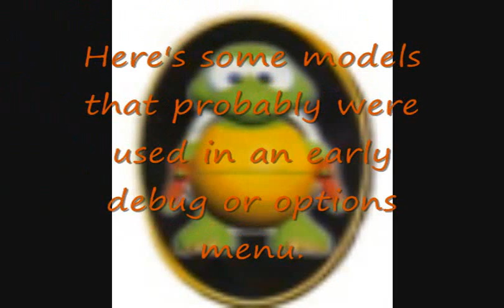Diddy Kong Racing: Unused objects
There has been some people posting videos of some unused objects in this game, but they didn't record all of them. I decided to look through myself, and managed to record some unseen objects!

Props to WWWarea for the lighthouse modifier code!